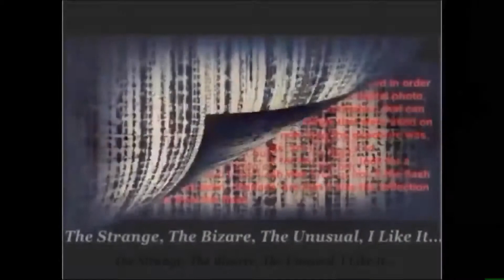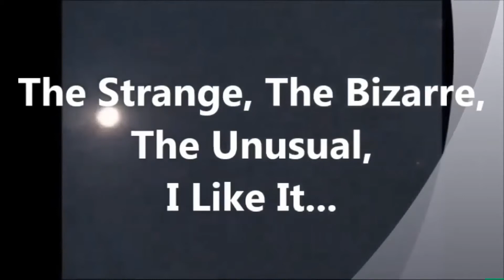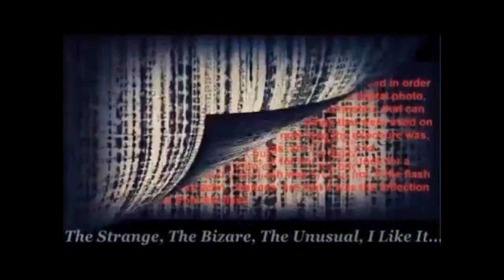R A Schwaller de Lubicz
Welcome to "The Strange, The Bizarre, The Unusual, I Like It" where we cover everything ranging from Aliens and UFO's to Ghost and abandoned graveyards. We also enjoy everything that is just strange, bizarre, and unusual in general. It doesn't have to involve anything paranormal. We hope you enjoy our videos. We love feedback and would love to hear what you have to say.